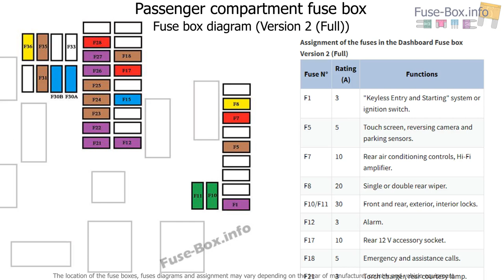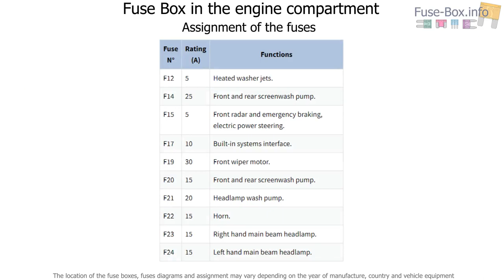Fuse box location and diagrams: Peugeot Expert VU / Traveller (2016-2018)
Fuse box diagram (location and assignment of electrical fuses) for Peugeot Expert VU / Traveller (2016, 2017, 2018-…)